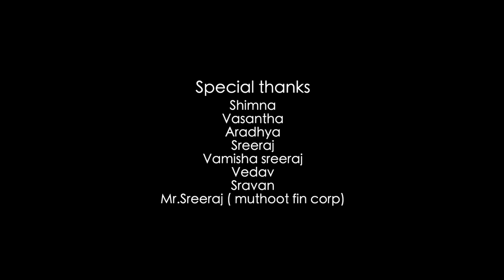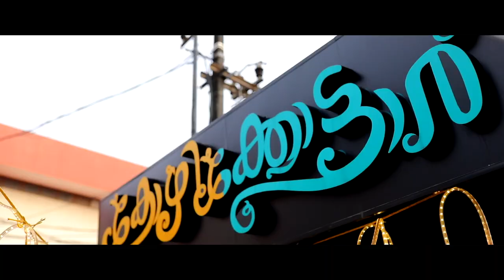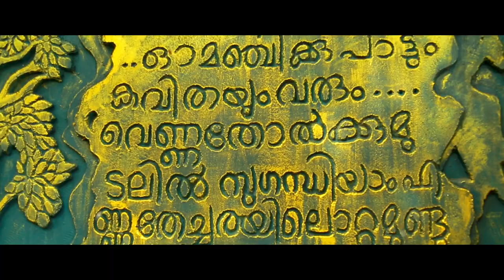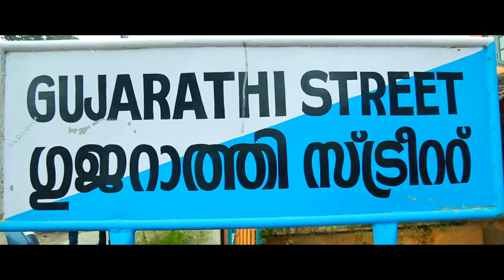HALWA CHANDHAM | Kozhikode Song | Vamesh Vasudev | Dinob Chandran | Mirshad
Presenting Halwa Chandham Kozhikode Song Official Teaser

 Song Name-" Halwa Chandam"
 Banner-Flair MagicProductions
Vocals- Jyotsna
Lyrics-   Dinob Chandran
              Mirshad
Song Recording- Jisto George  (Pop Media)
Mixing & Mastered By PaulCherian
DOP- Nithesh N Media
Editing- Prahlad Puthanchery.

ഞാൻ കാണും സുന്ദര നാട്..
നമ്മെ നാമാക്കിയ നാട്..
എന്നുള്ളിൽ ആശകളേറും സ്വപ്നങ്ങൾ തന്നൊരു നാട് ..
കോഴിക്കോടന്നൊരു നാട്..
ഓർക്കുമ്പോൾ ആനന്ദം
ഓർക്കുമ്പോൾ ആവേശം...

ഞാൻ കാണും സുന്ദരനാട്
നമ്മെ കുളിരേറ്റിയ നാട്
എന്നുള്ളിൽ തേൻ മഴ പെയ്യും
ഇളനീരിൻ..ഹലുവ ചന്തം.( 2)
കോഴിക്കോടെന്നൊരു നാട്.
ഓർക്കുമ്പോൾ ആനന്ദം..
ഓർക്കുമ്പോൾ ആവേശം.

കാഴ്ചകാണാൻ മിട്ടായി തെരുവ്
കാത്തിരിക്കാൻ കല്ലായി കടവ്

നാട്ടുകാരായ് കൂട്ടൂകൂടാം
.നന്മയുളളൊരു..മനസ്സാണേ.. (2)

ഇത് പ്രണയമനോഹരതീരം..
സ്വപ്ന നഗരി സരോവര തീരം..2

ഈ മാനാഞ്ചിറയിലെ സായാഹ്നങ്ങൾ എത്ര മനോഹരമേ...
എത മനോഹരമേ..

നമ്മെ നാമാക്കിയ നാട്..

മധുരമൂറും മിൽക് സർബത്ത്..
രുചിയിൽ മുങ്ങും കല്ലുമ്മക്കായീ.( 2)
കൂട്ടുകാരായ്കൂട്ടുകൂടാം..
കായവറത്തത് തിന്നീടാം(..2)

ഇത് യവനിക ഉയരും നഗരം
ഇത് പെരുന്നാൾ മൊഞ്ചിൻ തീരം(  2).
ഈ കലയുടെ ഉൽസവ തിരി തെളിയുമ്പോൾ
എത്രമനോഹരമേ
എത മനോഹരമേ.

|| ANTI-PIRACY WARNING ||